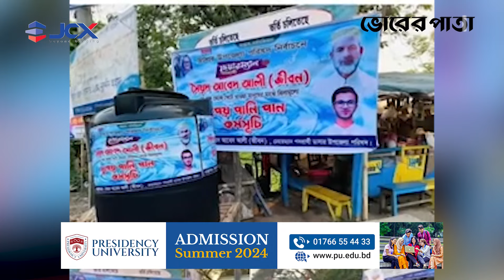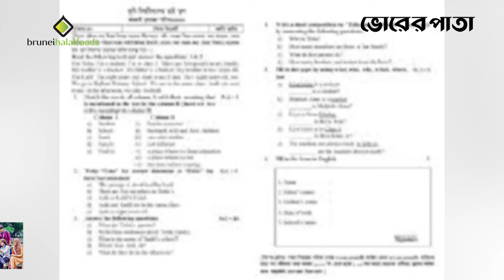উপজেলা চেয়ারম্যান হতে চেয়েছিলেন সেই আবেদ আলী | BCS Prosno Fash 2024 | Driver Abed Ali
উপজেলা চেয়ারম্যান হতে চেয়েছিলেন সেই আবেদ আলী

Office Address:
93 Kazi Nazrul Islam Avenue, Karwan Bazar, Dhaka-1215